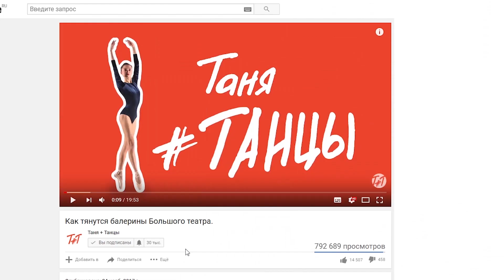Балет во время отпуска. Упражнения, которые можно выполнять у любой опоры (турников, перил)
Для тех, у кого мало времени:
1.47 разогрев
2.28 как выполнять тандю в кроссовках
4.37 разогрев тазобедренных суставов
5.18 лайфхак для тех, кто любит шпильки
6.25 главный секрет эффективности занятия
8.15 подготовка к фондю
12.15 закачивание ягодичных мышц